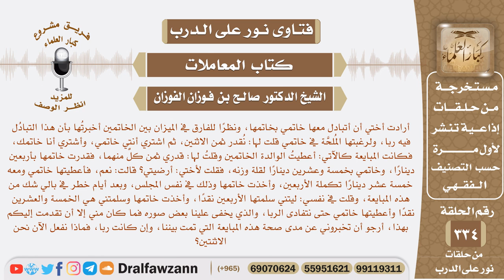تبادلت أنا وأختي بخاتمها وخاتمي، ونظرا للفارق أعطيتها خاتمي مع 25 ديناراً ، فهل في هذه المبادلة ربا؟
نص السؤال: أرادت أختي أن أتبادل معها خاتمي بخاتمها، ونظرًا للفارق في الميزان بين الخاتمين أخبرتُها بأن هذا التبادُل فيه ربا، ولرغبتها المُلحَّة في خاتمي قلت لها: نُقدر ثمن الاثنين، ثم اشتري أنتي خاتمي، وأشتري أنا خاتمك، فكانت المبايعة كالآتي: أعطيتُ الوالدة الخاتمين وقلتُ لها: قدري ثمن كلٌ منهما، فقدرت خاتمها بأربعين دينارًا، وخاتمي بخمسة وعشرين دينارًا لقلة وزنه، فقلت لأختي: أرضيتي؟ قالت: نعم، فأعطيتها خاتمي ومعه خمسة عشر دينارًا تكملة الأربعين، وأخذت خاتمها وذلك في نفس المجلس، وبعد أيام خطر في بالي شك من هذه المبايعة، وقلت في نفسي: ليتني سلمتها الأربعين نقدًا، وأخذت خاتمها وسلمتني هي الخمسة والعشرين نقدًا وأعطيتها خاتمي حتى نتفادى الربا، والذي يخفى علينا بعض صوره فما كان مني إلا أن تقدمت إليكم بهذا، أرجو أن تخبروني عن مدى صحة هذه المبايعة التي تمت بيننا، وإن كانت ربا، فماذا نفعل الآن نحن الاثنتين؟
السيرة الذاتية :
للاشتراك في قناة الشيخ صالح الفوزان

رئيس الفريق
لمشروع كبار العلماء